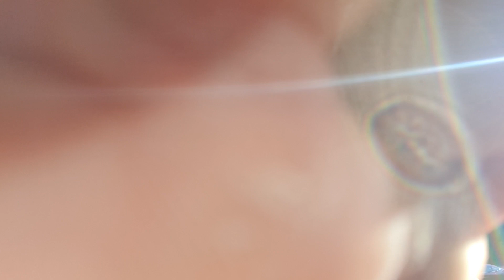Niedzielny dodatek dla fanatyków .Pozdro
Z serii jak to zrobić ? How to do it?
Serial codzienny.
Polacy w Anglii, dom wariatów. Angielska Jakość. Polacy w Anglii. Polscy budowlańcy w UK.

Mam na imię Rafal.

polakzagranica polaknawyspach uk polska budowlaniec anglia wickes roblox budowlaniecwangli polakzagranica polaknawyspach uk polska polak w Angli, dom wariatów. Angielska Jakość. Polacy w Angli.